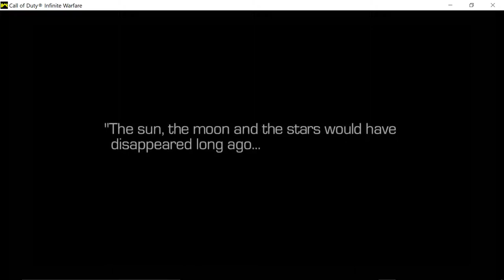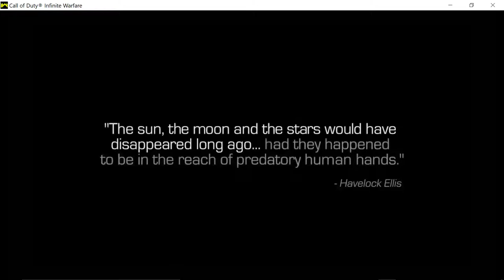Call Of Duty Infinite Warfare Part 1